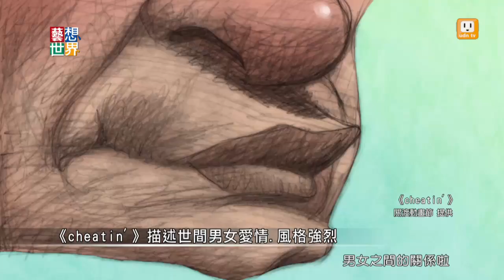20141027《藝想世界》第436集 訪談《關渡動畫節》北藝大動畫系教授 史明輝 學生胡家毓